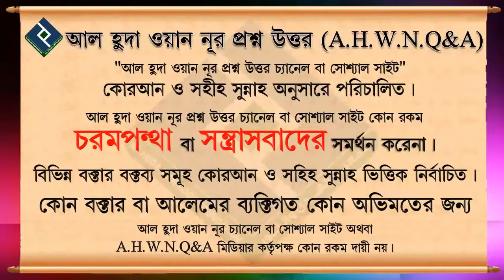দুই ঈদের নামাযেরপর সম্মিলিতভাবে হাত তুলে দোয়া করা যায় কিনা ᴴᴰ┇শায়েখ আজমল হোসাইন মাদানী